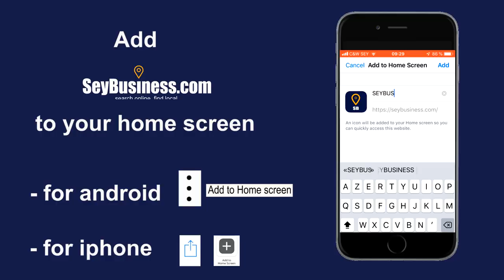SEYBUSINESS / PROMO CAMPAIGN SBC 4